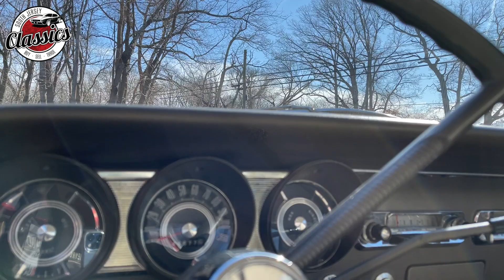1963 Ford Fairlane - For Sale at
1963 Ford Fairlane Sedan

 Southern car

 221 V8, 3-speed w/overdrive

 Runs and drives great!

Clean Interior

Newer Radial Tires

Minor Exterior Flaws – Solid Body & Undercarriage

This classic automobile is currently in our in-door showroom and ready for immediate delivery!

*Financing Available *

South Jersey Classics

52 Harding Hwy

Open Mon-Sat 9-5pm